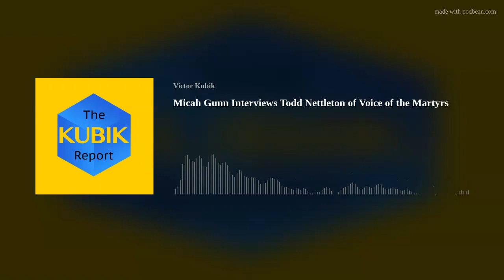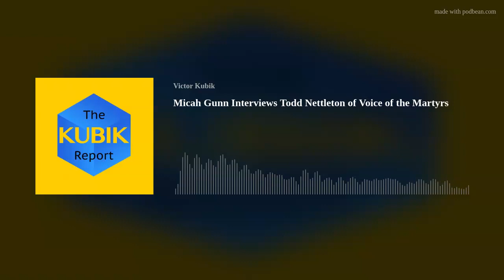Micah Gunn Interviews Todd Nettleton of Voice of the Martyrs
Today I’m featuring a podcast by fellow podcaster Micah Gunn.  He interviews Todd Nettleton, Chief of Media relations for Voice of the Martyrs who speaks about persecuted Christians….and I mean REALLY PERSECUTED Christians.
I have been receiving the Voice of the Martyrs magazine for years and have attended one of their general conferences in Indianapolis, Indiana.  I admire them for their courage….sometimes costing them their life.
It reminds me of what some Christians have had to go through in biblical times to prove their faith.
All across the world, and increasingly in western nations, Christianity is facing heavy persecution. Voice of the Martyrs is an organization dedicated to assisting the persecuted in furthering the Gospel of Jesus Christ and the Kingdom of God in hostile nations.
In this interview Micah Gunn talks with Todd Nettleton about some of these persecuted people he's come in contact with, the concept of persecution in general, and what our takeaway should be as Christians who aren't currently facing heavy persecution.
While Christians persecuted in faraway nations might seem distant and disunified from us in western civilization, it doesn't have to be that way. We all might have different beliefs on doctrine, but they can still provide excellent examples of standing up for your faith when it's difficult. This is a lesson that all who claim to follow Christ will need to learn as the world at large turns more and more hostile towards any sort of Christianity.
I encourage you to listen to more podcasts from Micah Gunn at his Truth Be Told podcast